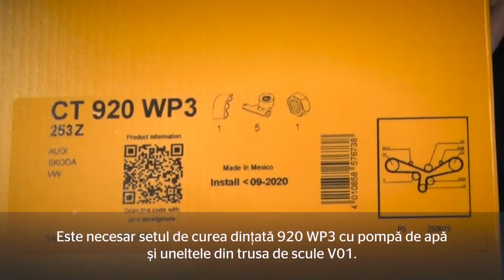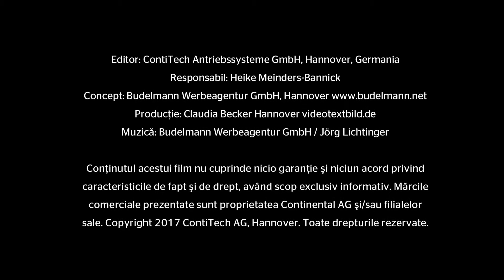[RO] Watch and Work - Audi 2.8 30V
Indiferent că este vorba despre înlocuirea curelei dințate sau lanțului de distribuție: Seria de videoclipuri „Watch and Work” oferă sfaturi practice pentru înlocuirea corectă a componentelor de acționare: Simplu de înțeles, pot fi reluate oricând și sunt întotdeauna orientate în funcție de cerințele tehnicienilor din ateliere.
Subiectul videoclipului: Audi 2.8 30V
Produse: CT920K2, CT920WP3